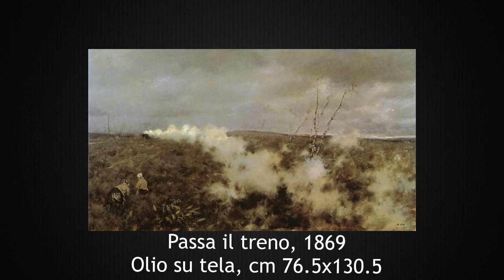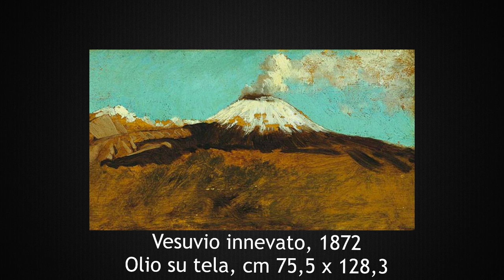Pisano: PON "English For Giuseppe De Nittis" - Liceo Fermi di Bari.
Liceo Scientifico Fermi di Bari:
PON ”Potenziamento dell’educazione al patrimonio culturale, artistico e paesaggistico”
(10.2.5A-FSEPON-PU-2018-127 “ESPLORIAMO LA PUGLIA” AVVISO PUBBLICO 4427 del 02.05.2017)
Modulo: English for Giuseppe De Nittis"
Esperta: prof.ssa Florinda Basile
Tutor: prof.ssa Lucrezia Abadessa